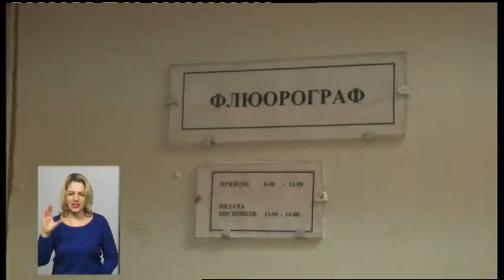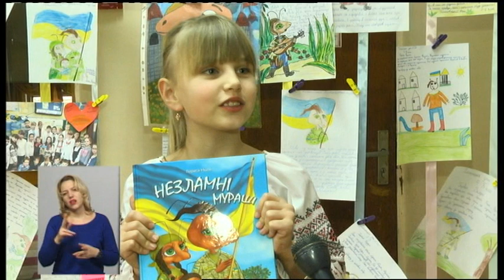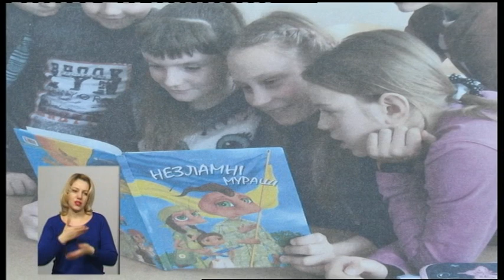05.02.2019. Новини. 19:00